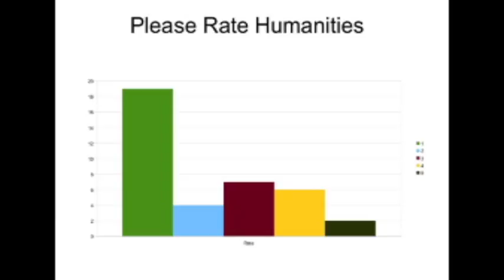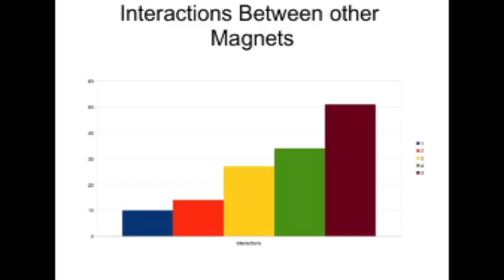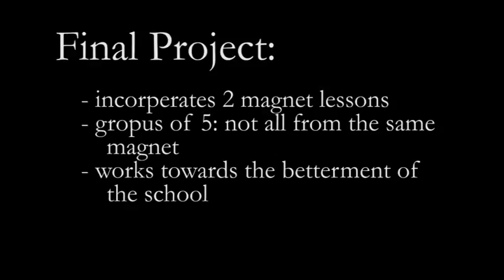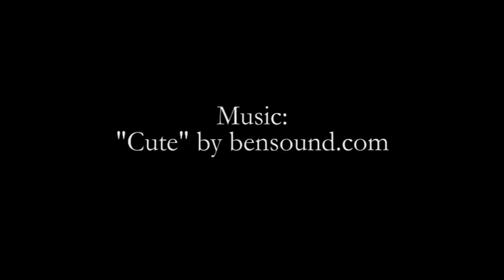Humanities Credit Reform at duPont Manual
Hannah Phillips, Ellie Cambron, Henry Gritton, Alisha Deshmukh, and Kerstin Stafford